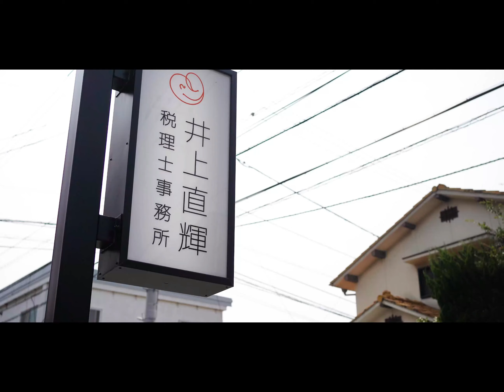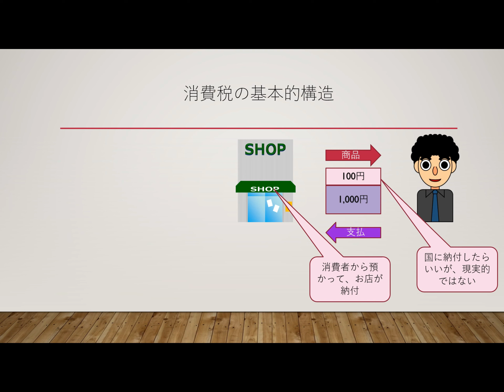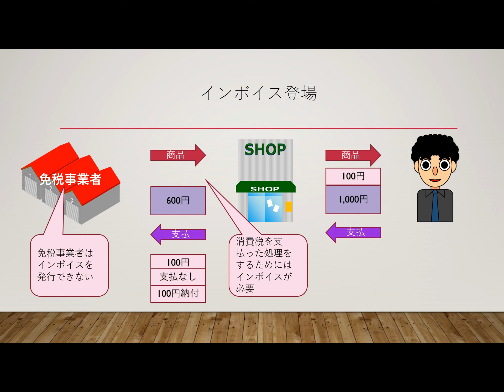インボイスとは！専門用語を使わずに図解でわかりやすく解説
事業者に大きな影響のあるインボイス制度
基本・概要編です

実際の対応は各業界編をどうぞ♪